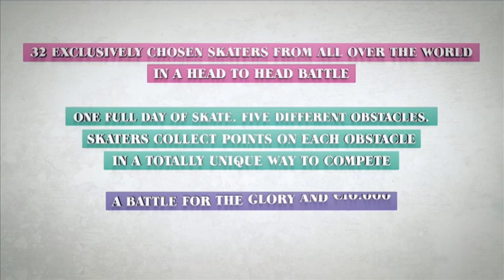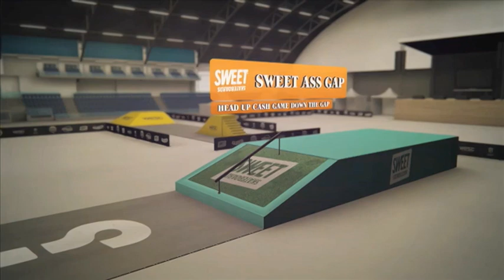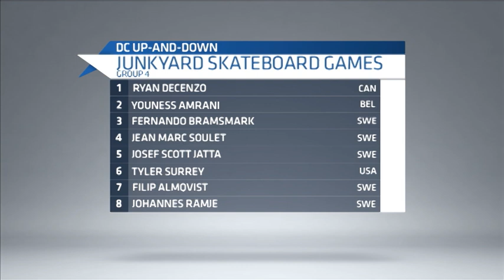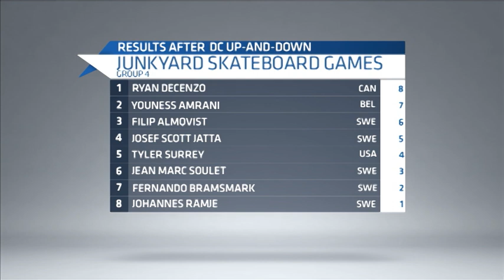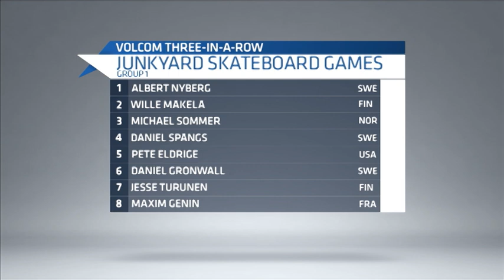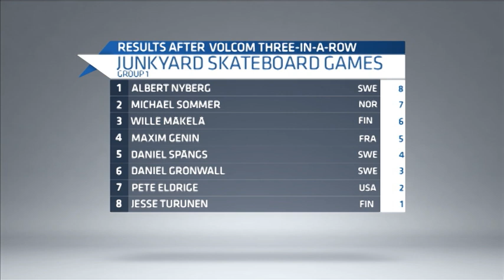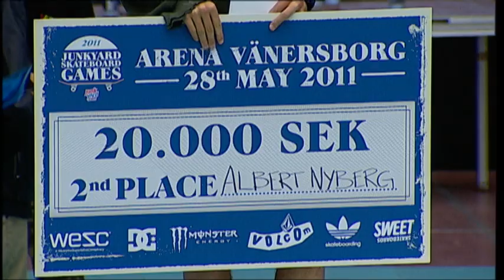Junkyard Skateboard Games Sweden 2011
Final -- Sweet Ass Gap
1. Ryan Decenzo -- CAN
2. Albert Nyberg -- SWE
3. Lem Villemin -- GER
4. Wes Kremer -- USA
5. Maxim Genin -- FRA
6. Tyler Surrey -- USA
7. Josef Scott Jatta -- SWE
8. Alex Mizurov -- GER
9. Joel Svärd -- SWE
10. Koffe Hallgren -- SWE
11. Mika Edin -- SWE
12. Michael Sommer -- NOR

Volcom Three In A Row
Ryan Decenzo -- CAN
Lem Villemin -- GER
Albert Nyberg -- SWE
Alex Mizurov -- GER

DC Up N' Down
Daniel Grönwall -- SWE
Wes Kremer -- USA
Joel Svärd SWE
Ryan Decenzo -- CAN

Adidas Back to Back
Albert Nyberg -- SWE
Ryan Decenzo -- CAN
Lem Villemin -- GER
Alex Mizurov -- GER

WeSC Hip Corner
Mika Edin -- SWE
Alex Mizurov -- GER
Daniel Spängs -- SWE
Tyler Surrey -- USA